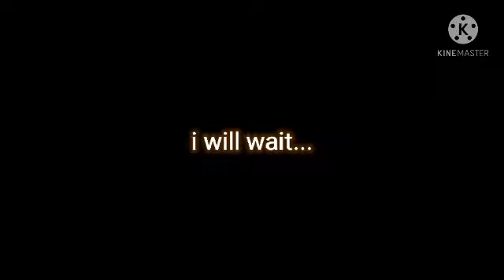Tucoms inside Speededit and analysis